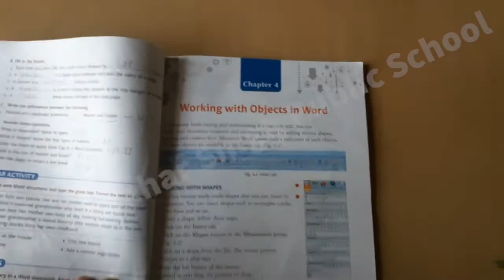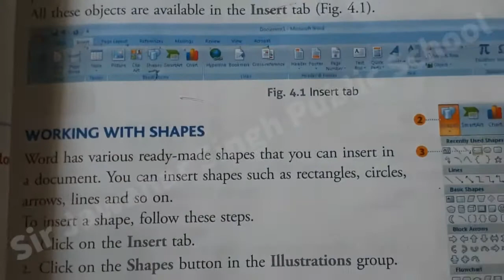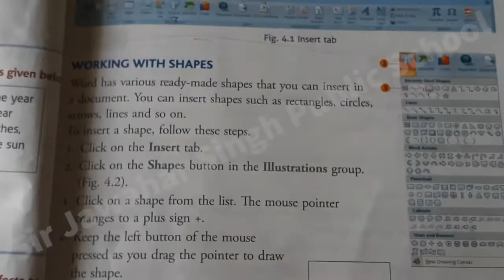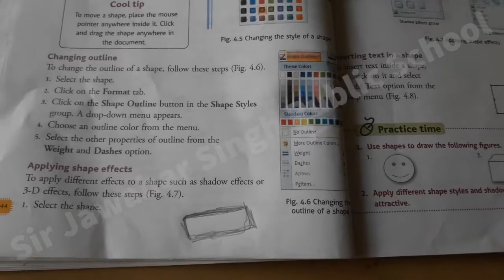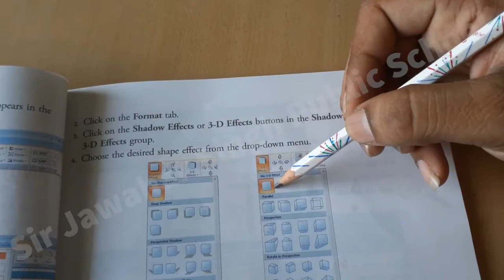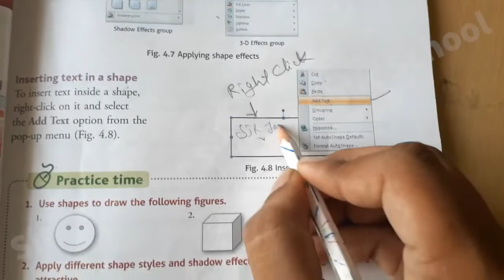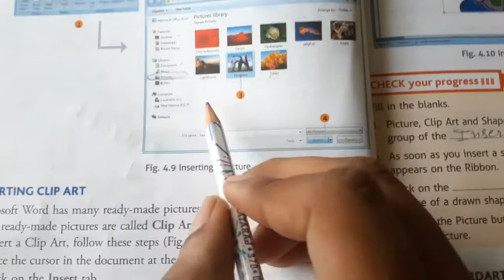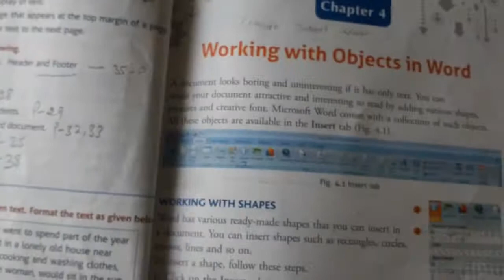Class V | Computer | Chapter 4 | Sir Jawahar Singh Public School